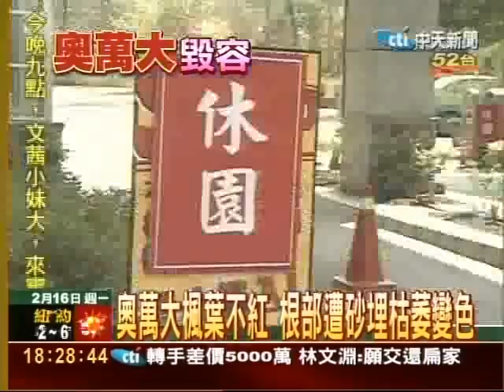奧萬大楓紅美景不再 封園5個月搶修